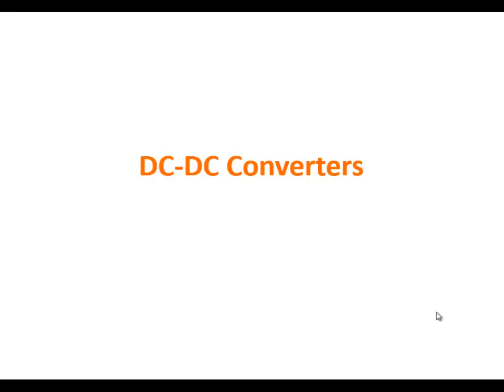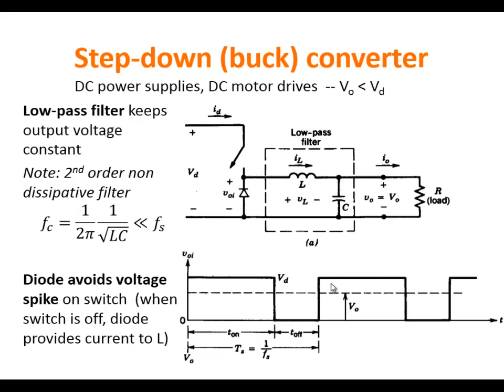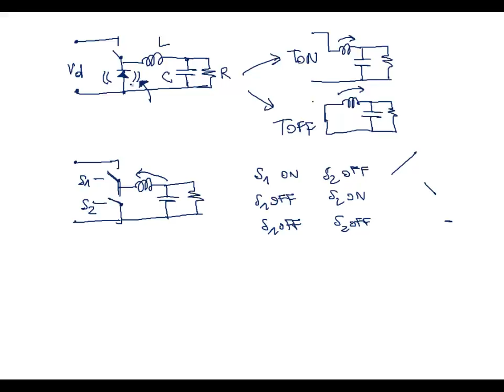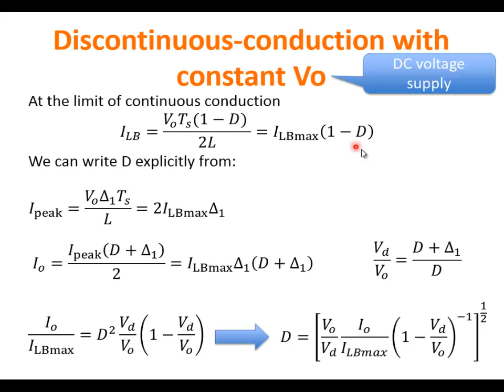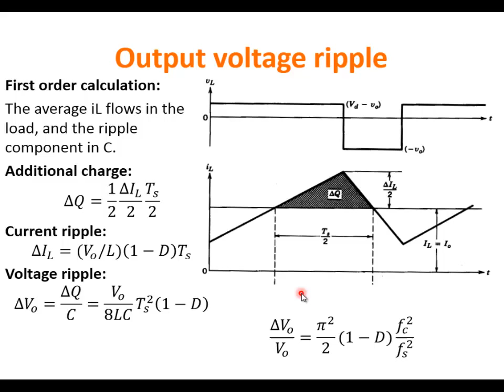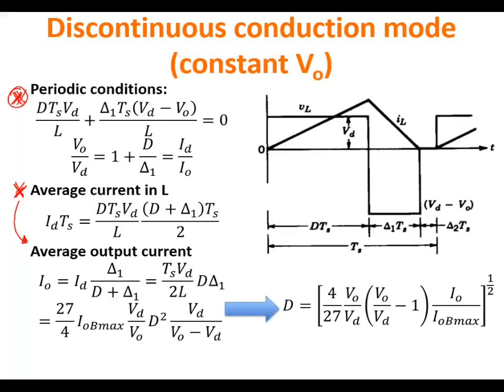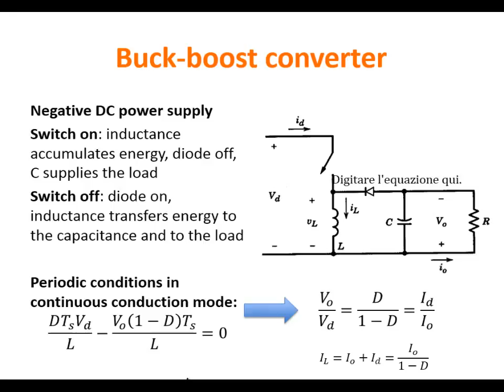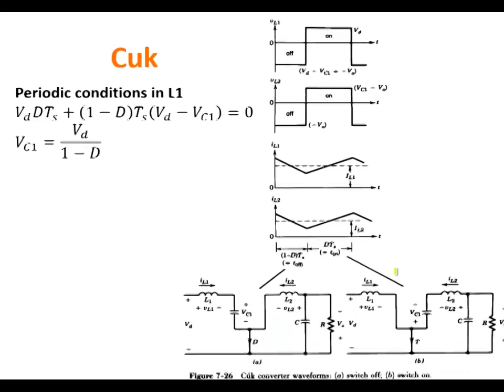Elettronica di Potenza e Controllo 2014 - Lezione 15 e 16 - Convertitori DC DC con induttanza